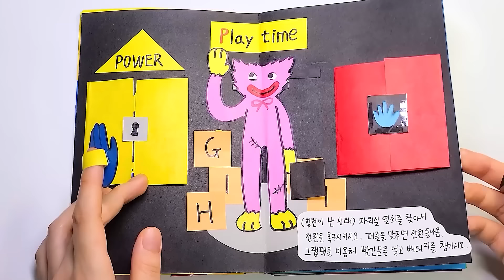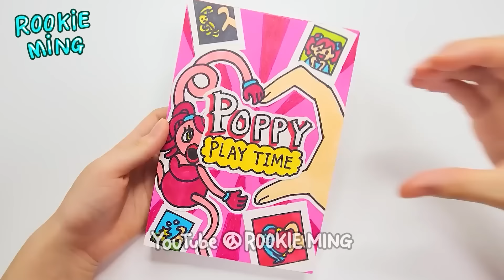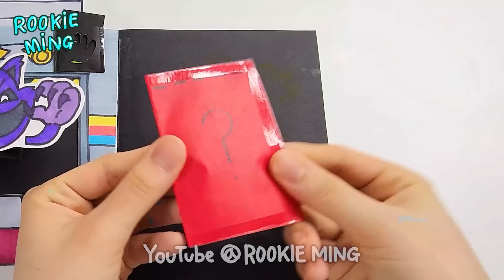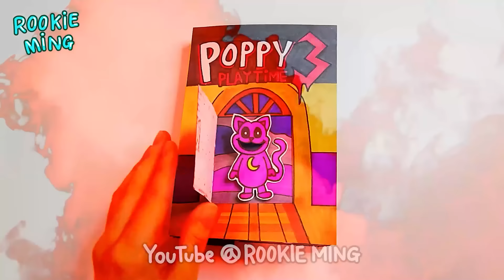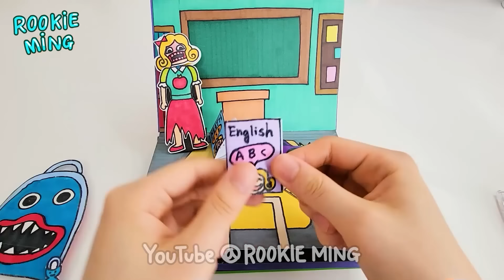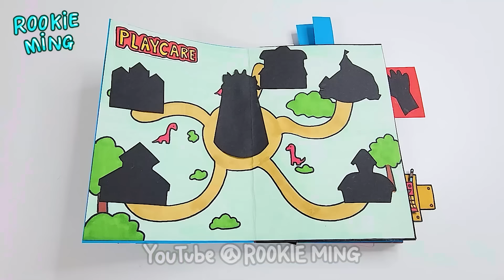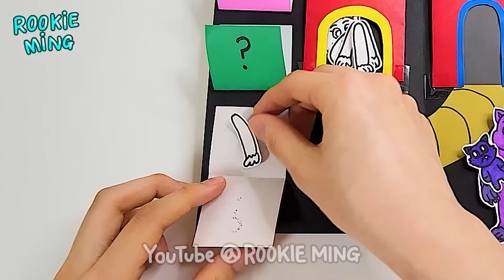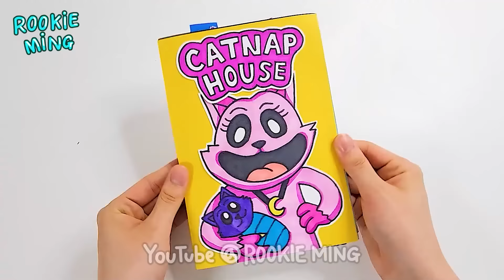Poppy Playtime Game Book Collection🩸💀😺😈💥 (Part 1 ~ 10)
영상에 대한 출처를 남겨주시고 영상 재업로드와 리액션 영상은 찍지 말아주세요

𝗠𝘆 𝗦𝗡𝗦
 🧚‍♀️  zepeto - rookieming
 🍀  Naver tv - rookieming 루키밍